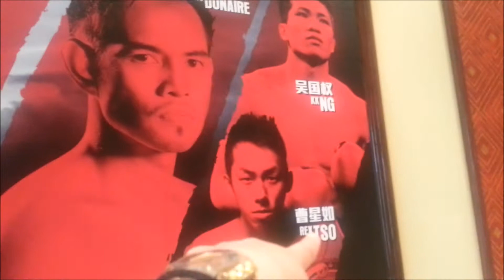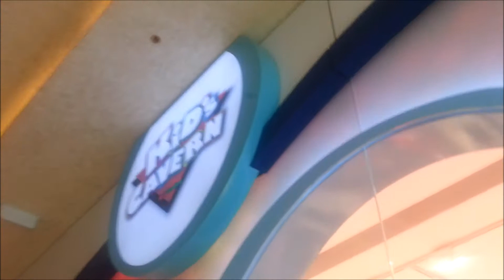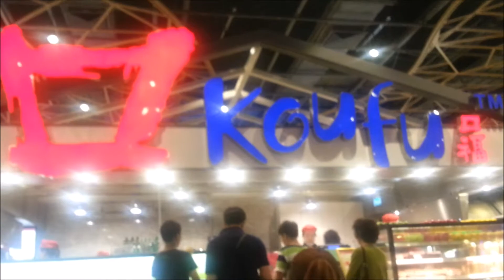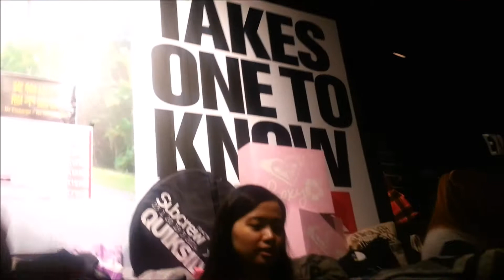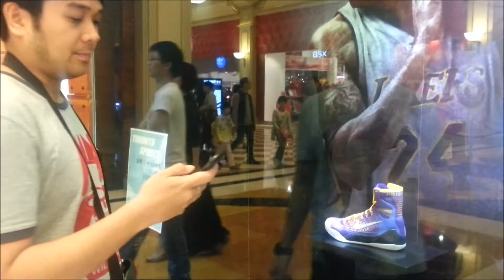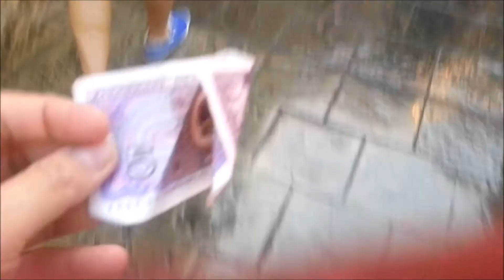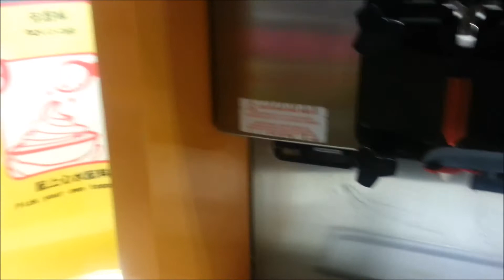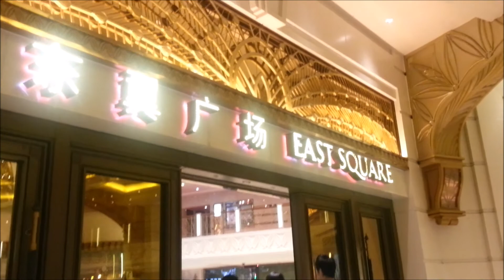CehlVlogLife: Fun Labor Day! Nakita ko si Nonito Donaire! May 1, 2014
Happy labor Day Everyone!

✿ CAMERA USE
Samsung Note 2 video

✿ VIDEO EDITOR USE
Wondershare